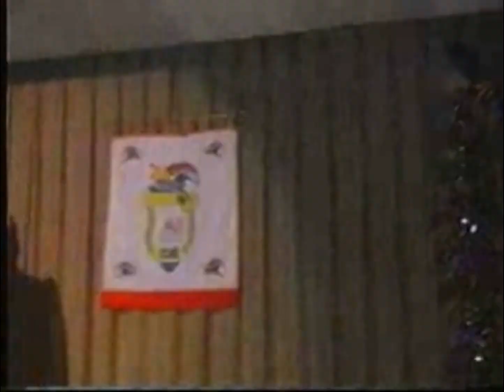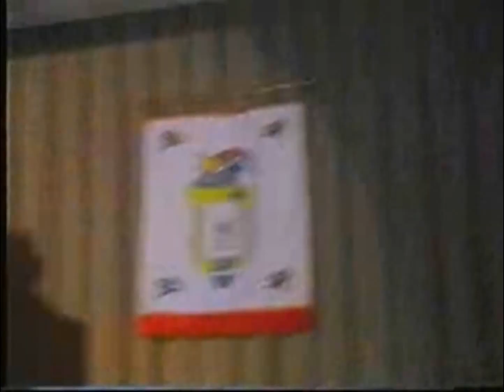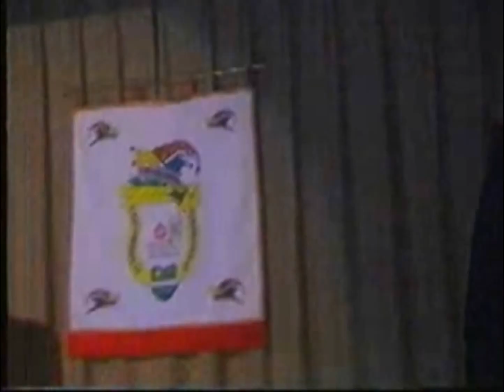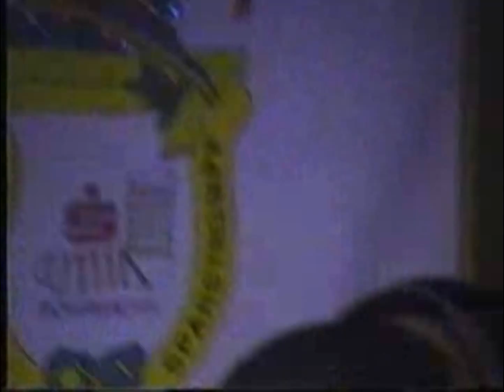die drei weisen aus dem Morgenland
Unsere Faschingssitungen finden jedes Jahr im 3. Wochenende im Jänner statt.